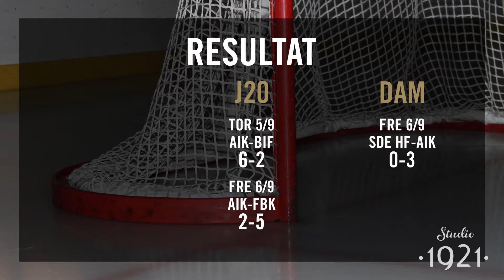Studio 1921 | Anders Hultin